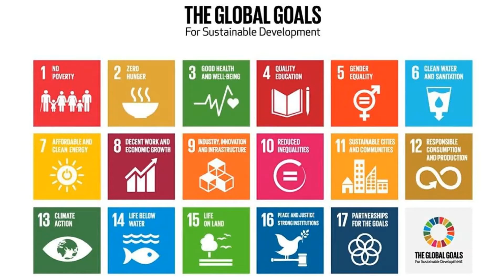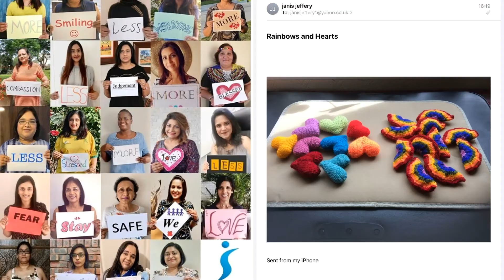SIGBI Day Of Action Video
See what Soroptimists are doing to transform the lives of women and girls worldwide in this short video.